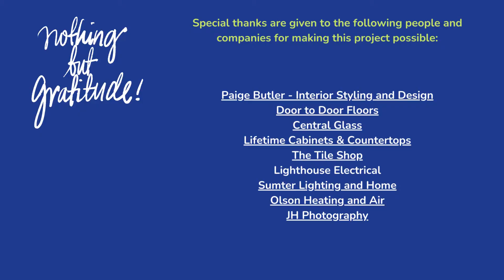Turn a garage into a beautiful Master En-Suite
This project called for remodeling an enclosed garage into a new bedroom, bathroom & walk-in closet en-suite. The plans allowed the existing windows and doors to remain and were trimmed out. A new ceiling beam was built and stained to match the floors that were installed by Door to Door Floors. In the new master bath, a spacious walk-in shower was created thanks to Central Glass, the Tile Shop and our craftsmen. The marble countertop was provided by Lifetime Cabinets and Countertops. Isn’t it gorgeous? The electrical work was completed by Lighthouse Electrical and HVAC by Olson Heating and Air. All of the beautiful design work was completed by Paige Butler – Interior Styling and Design. The beautiful photos are from JH Photography. If you have a renovation you’d like to have completed at your home, please give us a call at and we’d be glad to discuss how we can help you make your dreams a reality.